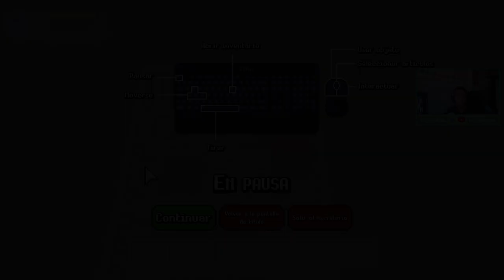MONSTER HARVEST #2 - ESTILO STARDEW VALLEY - NUEVA GRANJA - DEMO GRATIS